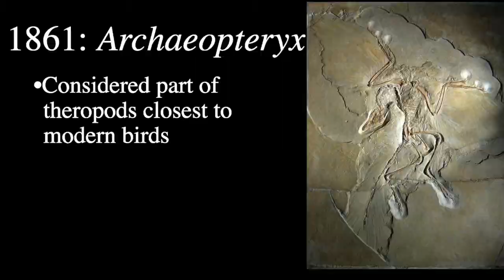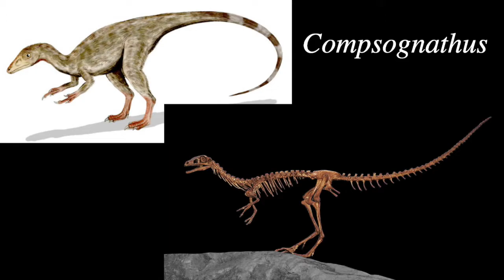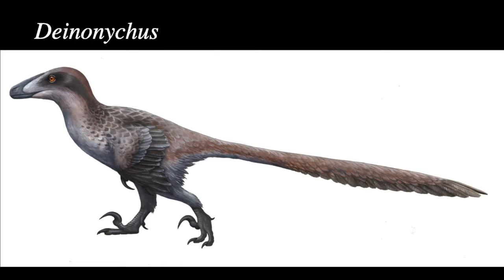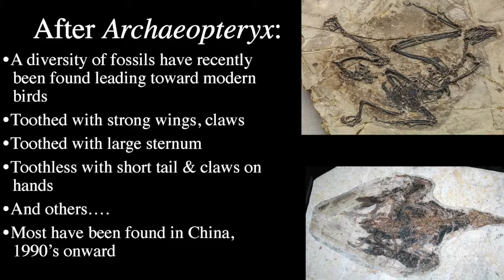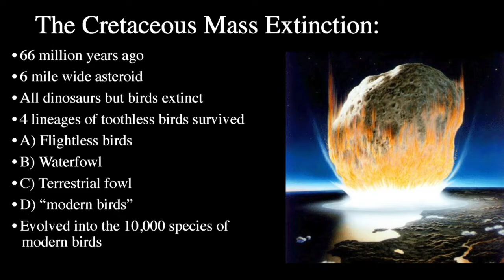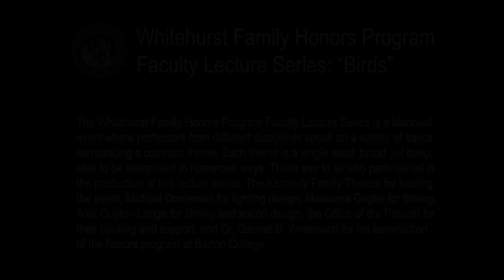Birds Lecture Series: Mark Basinger discusses birds as dinosaurs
The Whitehurst Family Honors Program Faculty Lecture series is a biannual event where professors from different disciplines speak on a variety of topics surrounding a common theme. Each theme is a single word, broad yet deep, able to be interpreted in numerous ways. The theme for spring 2021, is "Birds."